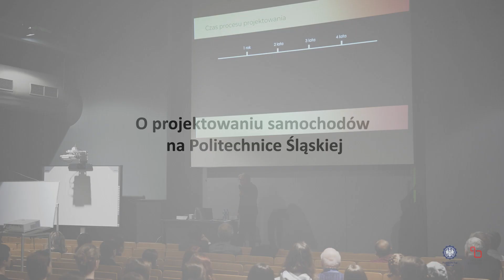O projektowaniu samochodów na Politechnice Śląskiej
Politechnika Śląska nawiązała współpracę z Izerą. Na wstępie firma, która ma wyprodukować pierwszy elektryczny samochód w Polsce chce zainteresować swoim projektem studentów. W tym celu światowej sławy designer samochodów Jaguar i Izera - Tadeusz Jelec spotkał się pod koniec stycznia ze studentami Wydziału Architektury mówiąc m.in. o tym, czym kierują się projektanci samochodów i z czego powinni czerpać inspirację.